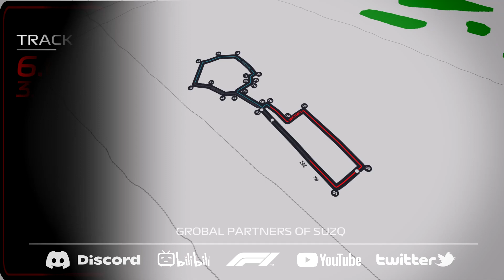NEW F1 2023 McLAREN MCL60 Mod by Simdream AzerbaijanGP Onboard｜Assettocorsa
【how to download my mods】

～for Youtuber～
If you want to use my onboard videos in your Youtube, send me a direct message on Twitter @7SuzQ.
I can also provide special onboard video for only you !
(This is free of charge, as long as you credit me in your Youtube video, in the comments section and in the description).

END CARD KDHR910
【KDHR910_ F1が好きなおじさん】
END CARD KDHR910

All image quality settings are available on Twitter, PPF and Reshade are all my own work,Modified SoL,lua function are also my own work. See also Twitter for information on mods.